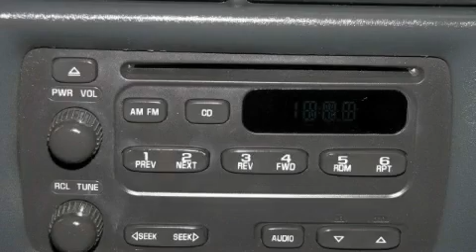2002 Chevrolet Cavalier Ellwood City PA 16117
Good Wheels
 1019 Lawrence Ave.

 Year: 2002
 Make: Chevrolet
 Model: Cavalier
 Engine: Gas L4 2.2L/134

 Exterior: Ultra Silver Metallic
 Miles: 81,977